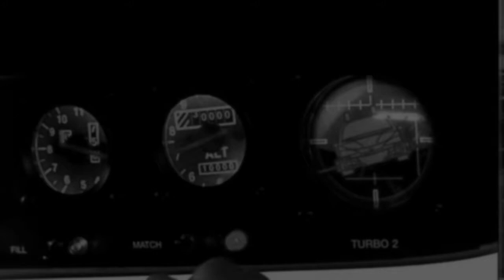TAXI406.com Presents: TAXI Marseille Peugeot 406 - How to make the aeroplane cockpit visors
TAXI 406 - How to make the aeroplane cockpit visors... In the film the when the car flys in Taxi 2.. His visors drop down and have all the controls in them as a plane would have. this is my interpretation of them. They works off a tilt switch that activated them as you pulled the visor down.